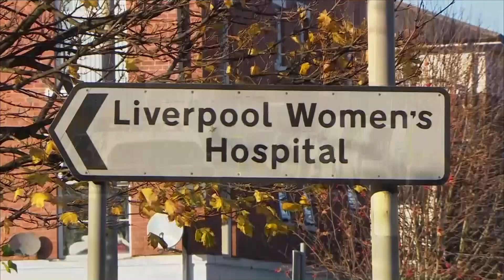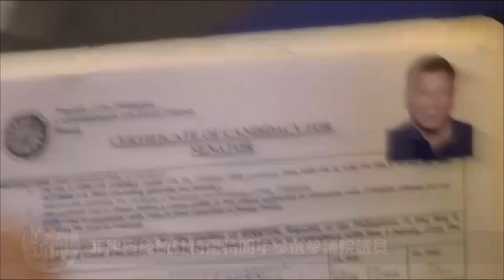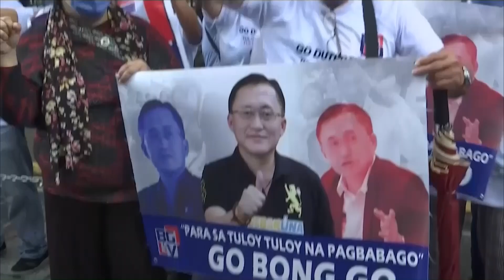星電視新聞 國語 11-15-2021